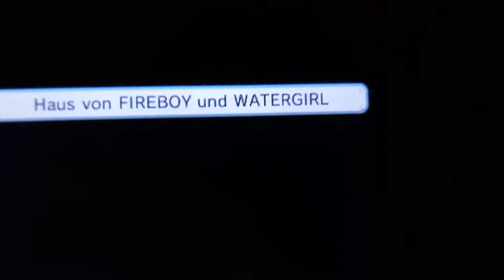Tomodachi life Fireboy is Here and Superstar is Teenager!